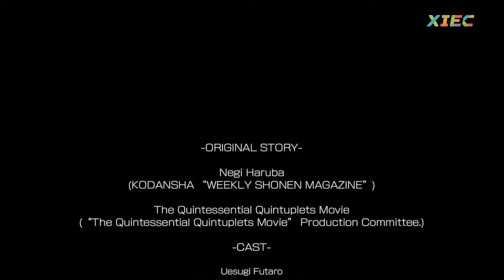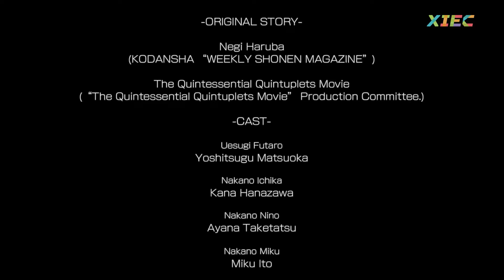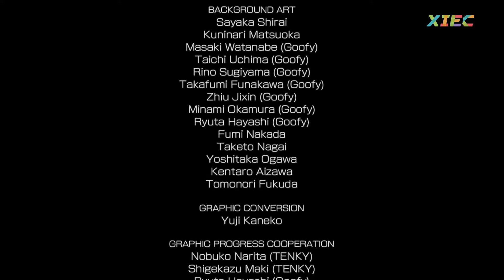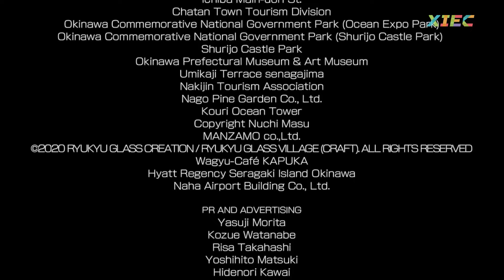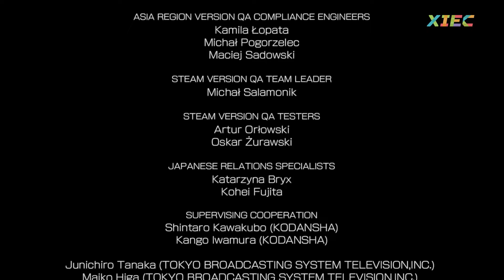The Quintessential Quintuplets: Five Memories Spent With You | All Route - Nino Good End